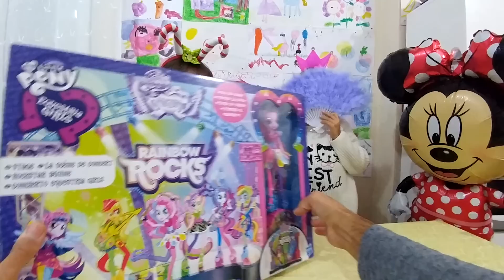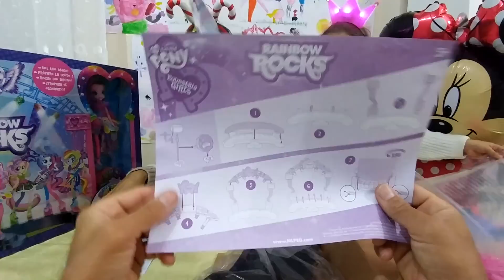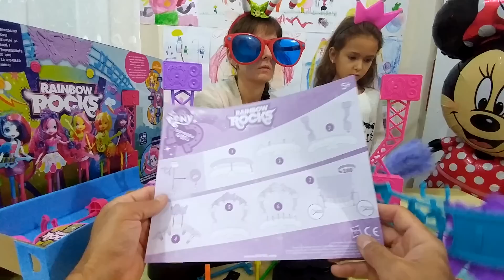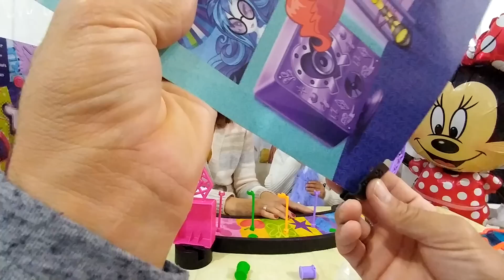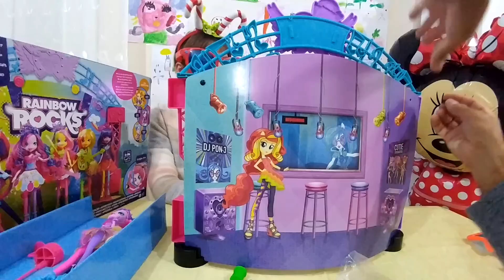my little pony konser sahnesi, eğlenceli çocuk videosu, toys unboxing, oyuncak açımı